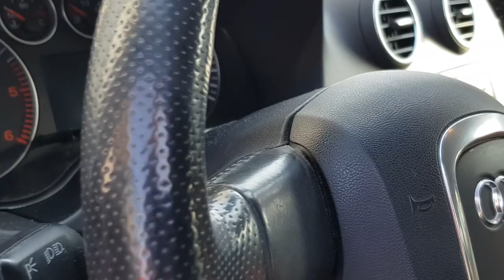Flight above Cluj-Napoca